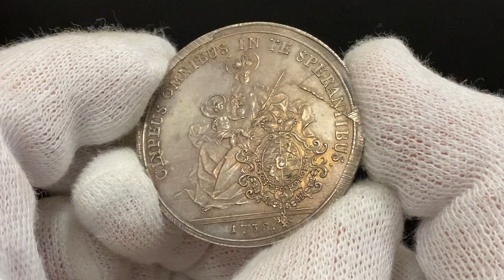Lot 1244 German States Bavaria Reichstaler 1738